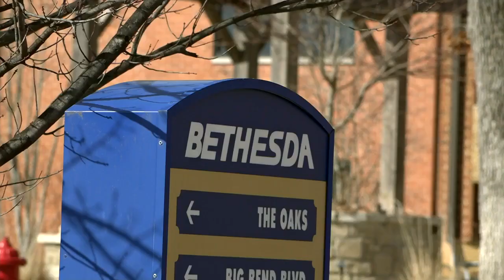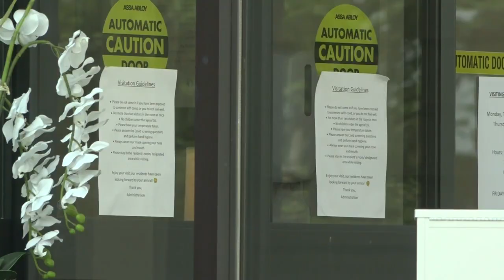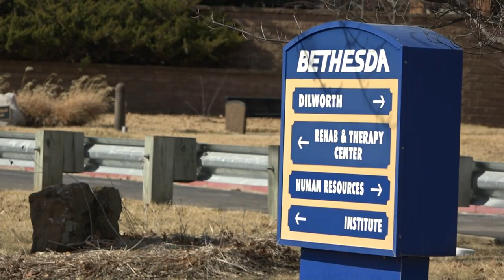Nursing homes find new ways to attract staff, as shortages continue to impact facilities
It’s been a longstanding problem in long-term care facilities across the state and in the St. Louis Metro region: access to workers